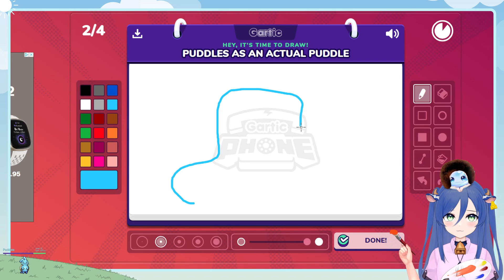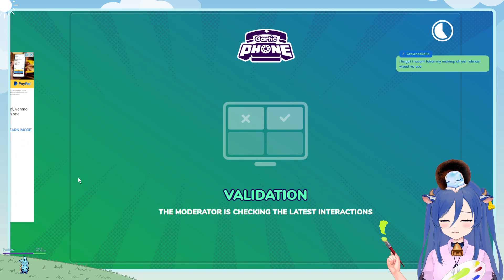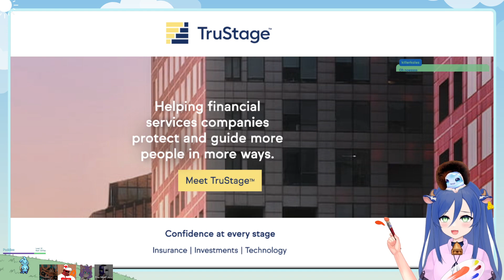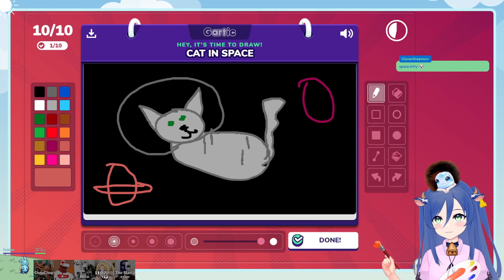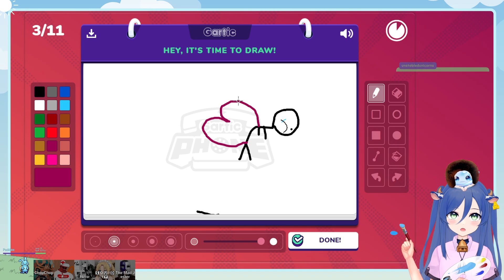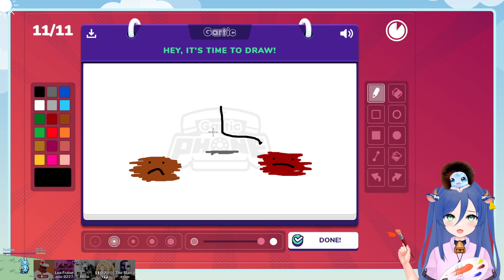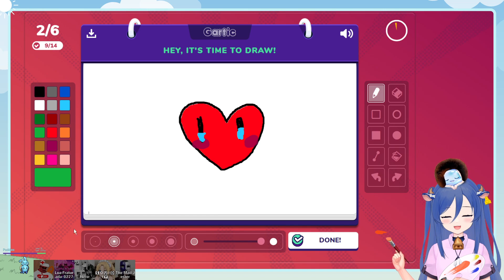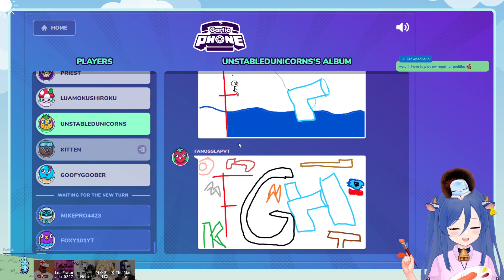Community night! Drawing with viewers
Video recorded/streamed on twitch on the date: 08/20/2023

The VOD recording of community night this week! It was so fun to play with everyone (and we reached 1k followers on twitch:D)

If you were here for the live, lmk in the comments 🩵